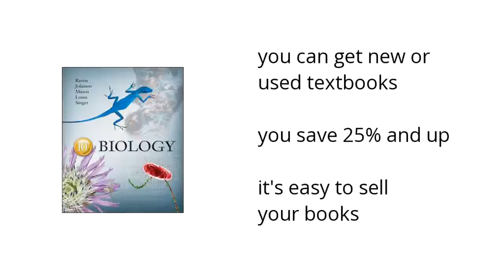Biology Features Summary Video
The Cambridge Academy provides a unique homeschooling experience:

• give your child a super education
•  every child gets a diploma
•  early enrollment discounts

Wanna see more?